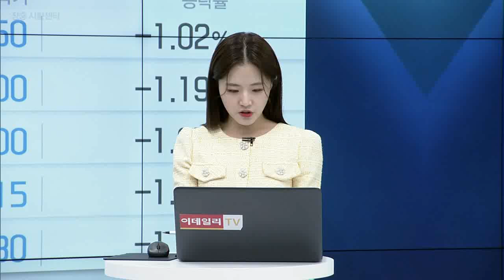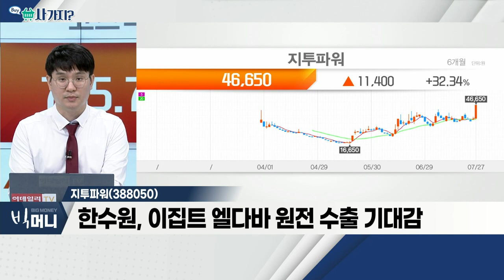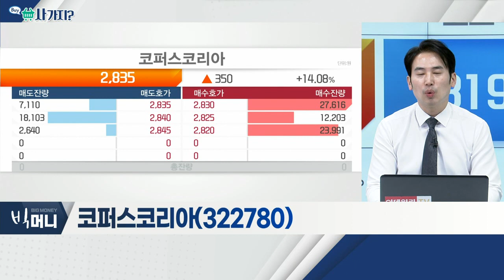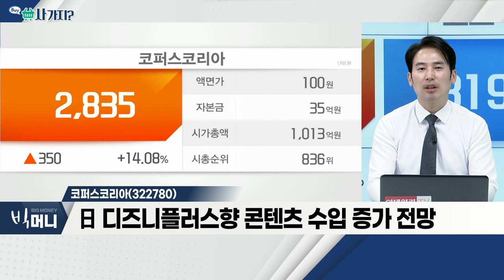지투파워(388050), 코퍼스코리아(322780)_사가지 (20220727)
- 1주당 4주 배정 무상증자 결정
- "무상증자, 주주가치 정책 일환"
- 한수원, 이집트 엘다바 원전 수출 기대감

코퍼스코리아(322780)
- '김종학프로덕션' 지분 100%, 128억 원에 인수
- 연간 콘텐츠 제작 건수, 6~9건으로 확대 기대
- 日 디즈니플러스향 콘텐츠 수입 증가 전망